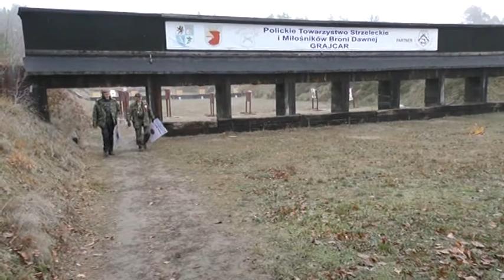10 strzałów na stulecie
Teletydzień 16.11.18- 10 strzałów ku chwale ojczyzny mogli oddać wszyscy zainteresowani taką formą uczczenia setnej rocznicy odzyskania niepodległości. Mieszkańcy powiatu polickiego gremialnie skorzystali z takiej nietypowej okazji.